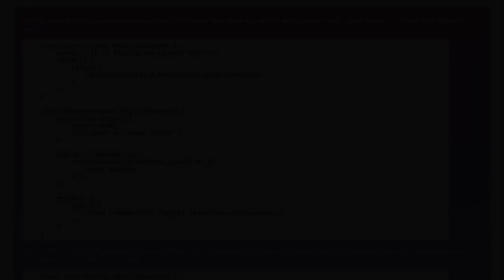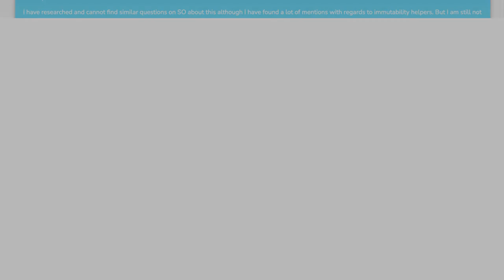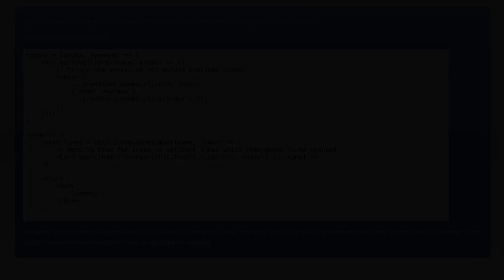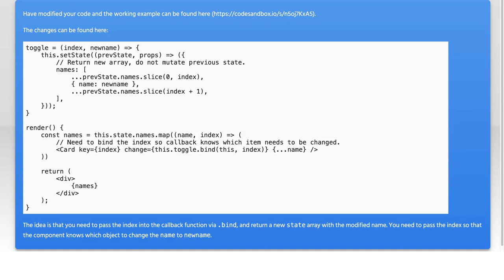How can I use `setState` with objects nested in an array in React JS?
javascript: How can I use `setState` with objects nested in an array in React JS?

Related to: javascript, reactjs, setstate